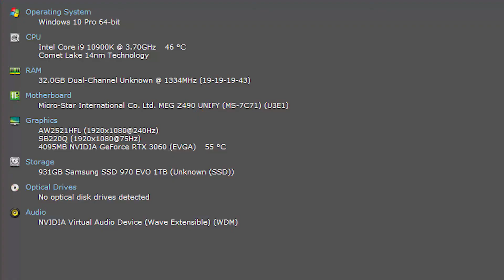Playing Fortnite on the WORLDS BEST GAMING PC(1000+ FPS!)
Hey guys, I don’t know why my mic was cutting out, that was my first video on my new PC so hopefully things get better

💸 USE CODE WITEOUT IN THE FORTNITE ITEM SHOP!
▼ socials! ▼
🎮 Xbox Gamertag ➔ SMC Witeout
🏆 Epic ➔ yo witeout

PC Specs:
GPU: EVGA Geforce RTX 3060 XC GAMING Motherboard: MSI MAG Z490
RAM: G.Skill Ripjaws V Series 32 GB (2 x 16 GB) Storage: Samsung 970 Evo 1 TB
Case: Corsair iCUE 465X RGB(White)
Cooler: Cooler Master MasterLiquid ML360R
Power Supply: Seasonic Focus Plus 750w Gold

🌟 ▼ Ignore Tags ▼ 🌟

fortnite best kills chapter 2 season 6, best fortnite keybinds chapter 2 season 6, best loot route fortnite chapter 2 season 6, Fortnite rtx 3060 FPS test benchmark, Fortnite i9 10900k, Fortnite rtx 3060 gpu i9 10900k cpu 240 FPS test chapter 2 season 6,